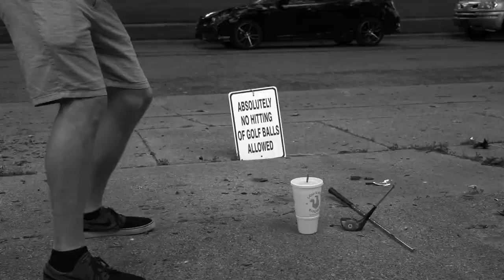Music Video Featurette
"good 4 u" written by Olivia Rodrigo and Dan Nigro covered by Mannhattan
"Heaven" by Serena Rae
"Love is Pain" by Joey Lowso featuring NicknamedEsco
"Rush" by Bee-Z, Kojau & Don Ozi